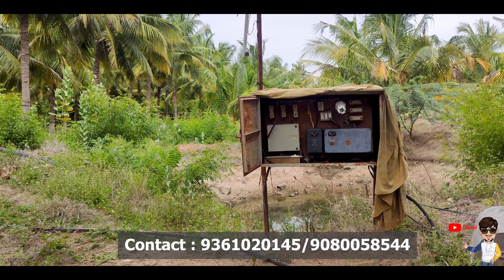850 தென்னை மரங்களுடன் தோப்பு விற்பனைக்கு | Agri Land For Sale | AMP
850 தென்னன் மரங்களுடன் 16 ஏக்கர் விவசாய நிலம் விற்பனைக்கு | Agri Land For Sale | AMP

ஒரு வருடத்திற்கு 25 லட்சம் Guarantee வருமானம் தரும் தோப்பு.இரண்டு கிணறு பண்ணை வீடுகள் மற்றும் போர் வசதிதான் கூடிய அருமையான தென்னன் தோப்பு .